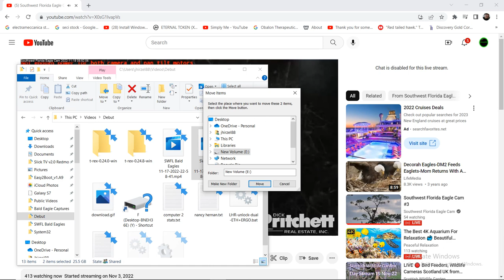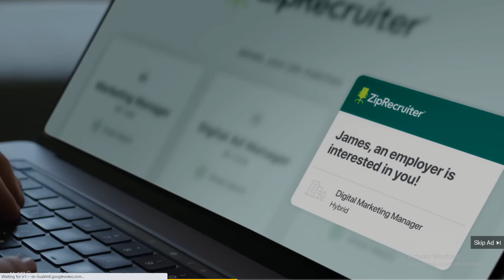SWFL Bald Eagles 11/17/2022 22:58